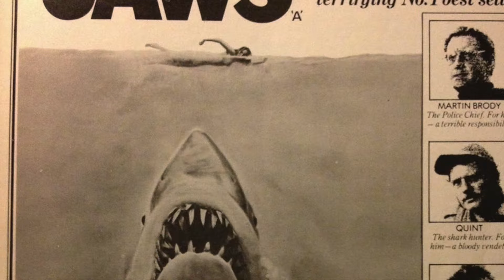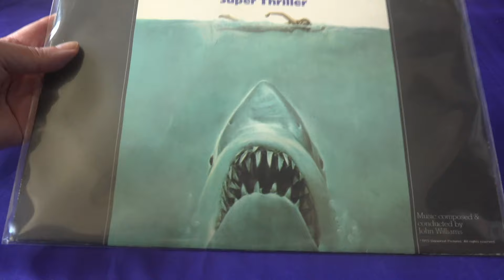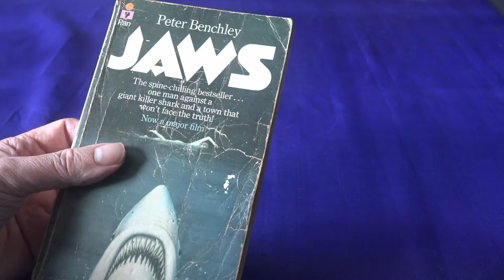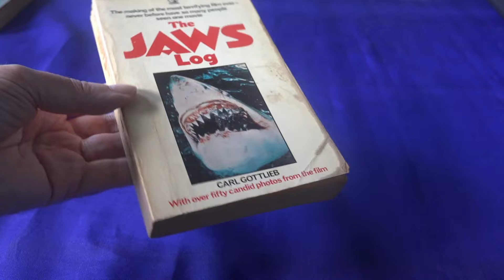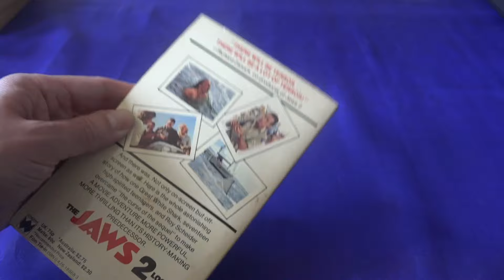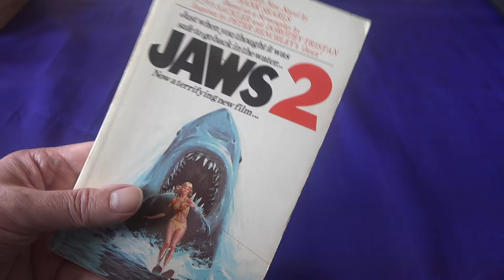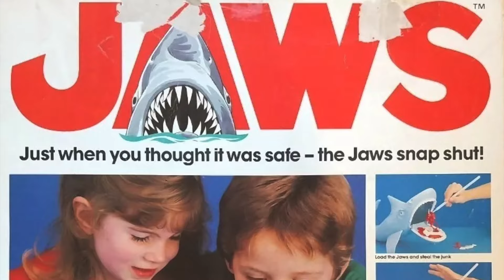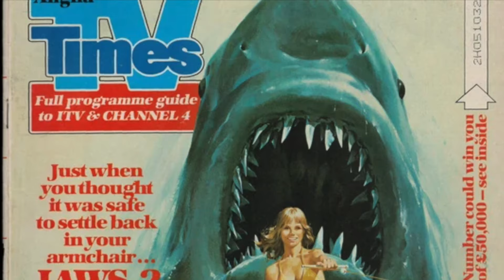You're Going To Need A Bigger Shelf: amazing 1970s JAWS merch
Another trip through the Desperate Living archives of cultural oblivion, today focusing on a selection of Jaws tie-ins (official and otherwise) from the time - games, books, magazines, vinyl and novelty oddments. This is probably the tip of the iceberg (or tip of the shark fin) and we'll return to the wild world of Jawsploitation on another day.

NOTE: we are aware of a sound glitch and sync issue here and apologise. Hopefully you can bear with it.

Chapters:
00:00 - 01:31 - The Jaws Phenomenon
01:31 - 02:13 - T-Shirts
02:13 - 03:55 - Vinyl
03:55 - 08:28 - Books
08:28 - 09:46 - The Jaws Game
09:46 - 13:03 - Oddities
13:03 - 14:25 - Final Thoughts